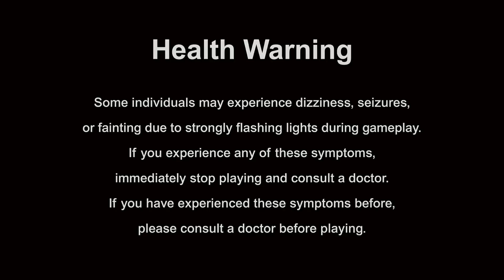Mortal Kombat 1 Chapter 9 - Civil War